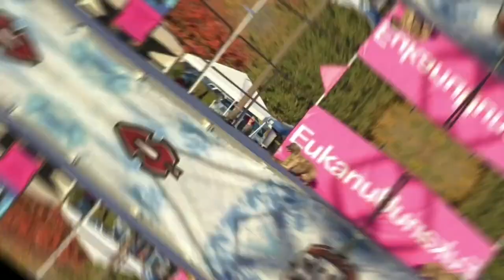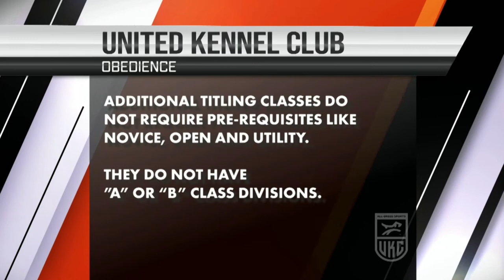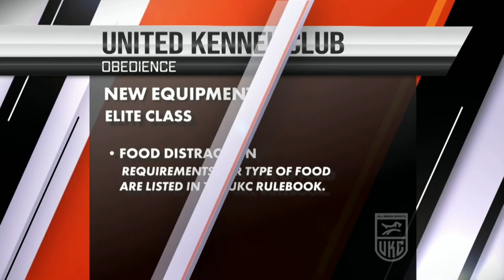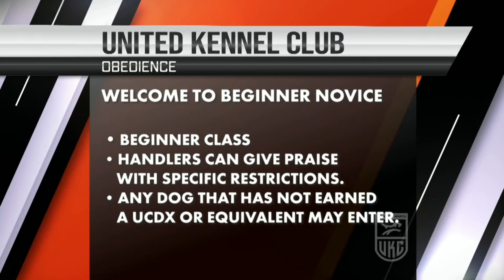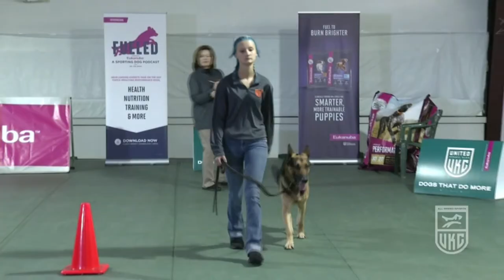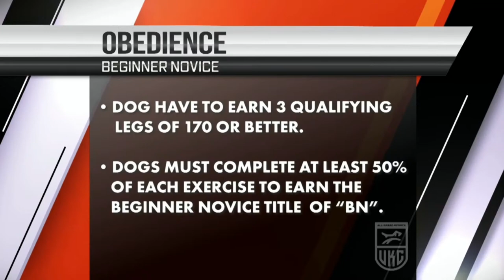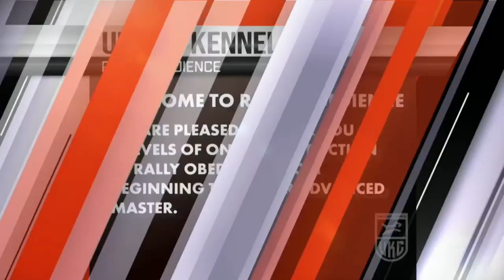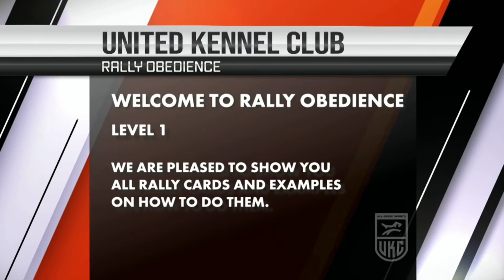UKC Premier Nationals: Top Ten Invitational - Best In Show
The Top Ten dogs in each breed were invited to compete in this year’s Top Ten Invitational, based on the points earned at UKC-licensed Conformation shows during the 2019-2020 calendar years. There are 437 dogs entered in this competition, representing 124 breeds.

Chapters
0:00 Preshow
19:32 Top Ten Finals Introductions
21:12 Dogs Take The Ring
27:35 Great Dane
31:46 Alaskan Malamute
35:30 Great Pyrenees
39:17 German Shepherd Dog
43:19 American Bulldog
48:08 Golden Retriever
52:00 Dalmatian
55:13 Standard Poodle
58:24 Karelian Bear Dog
1:01:32 English Springer Spaniel
1:04:48 Field Spaniel
1:07:45 American Pit Bull Terrier
1:11:07 Staffordshire Bull Terrier
1:14:42 English Cocker Spaniel
1:18:26 American Eskimo Dog
1:21:50 Toy Poodle
1:24:55 Chinese Crested
1:28:51 Dachshund
1:32:37 Papillon
1:36:11 Toy Fox Terrier
1:40:06 Top Ten Junior Finalists
2:15:00 Top Ten Best In Show Winners

Follow UKC on social!

MAIN OFFICE
United Kennel Club